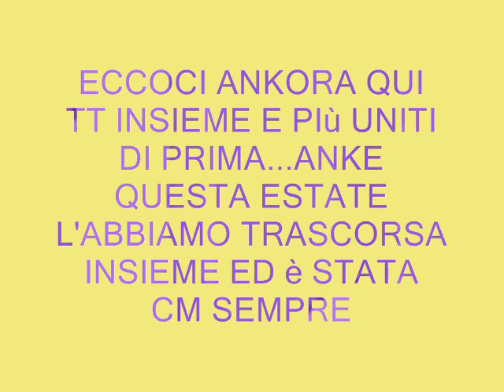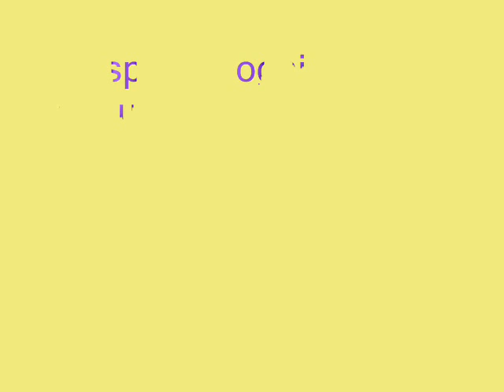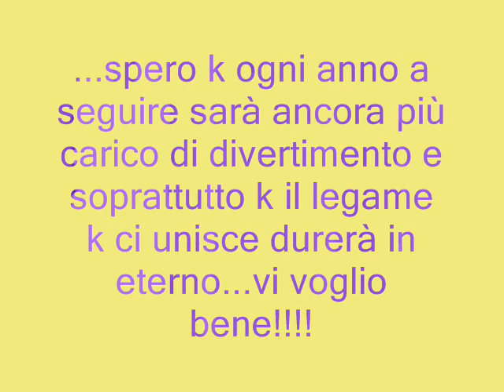estate 2008 paurosa San Salvo Marina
amici